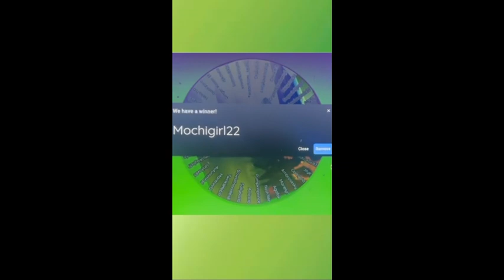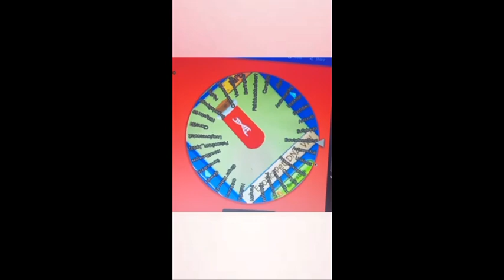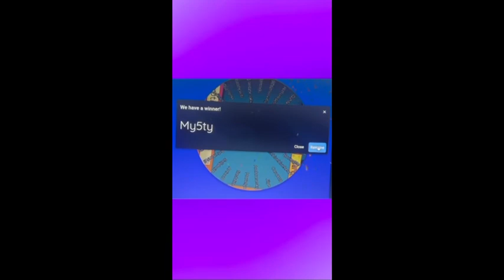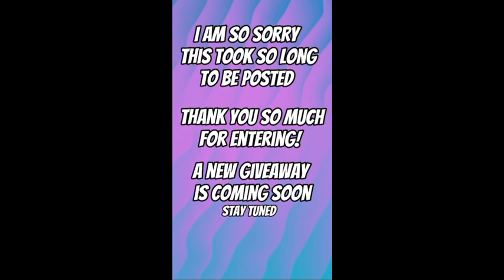30 DNA VIAL GIVAWAY WINNERS!!🧪🧬🏆